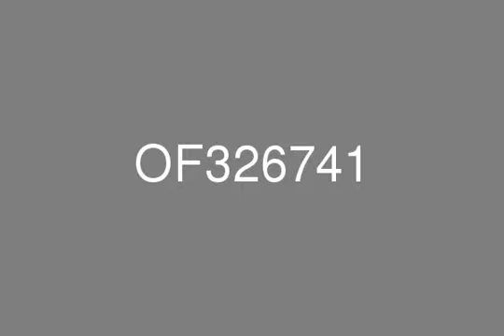Park Place Tower Sheikh Zayed Road Shell amp Core Opposite to Emirates Towers Easy Access to SZR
There are fantastic offices available at the Park Place, with easy access to Sheikh Zayed Road. The building is just opposite to the Emirates Towers. It has a dynamic environment hence it is a good place for all businesses which are close to a variety of hotels, restaurants, cafes, banks, etc. The offices have suspended ceiling and raised flooring. It has an amazing view of Sheikh Zayed Road. The office space is perfectly done hence it is one of the best deals in the market! Call Better Homes for more details!